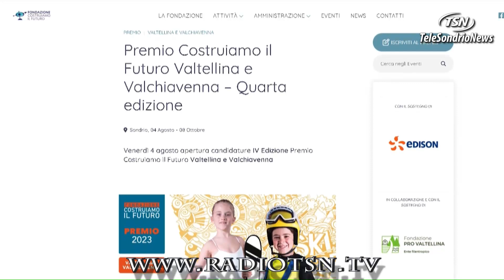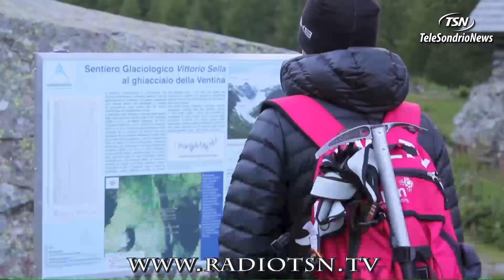Tg Venerdì 08.09.2023